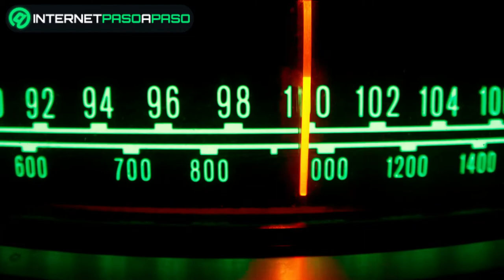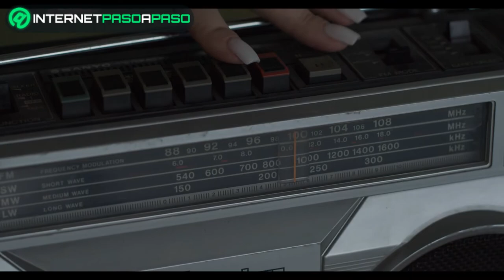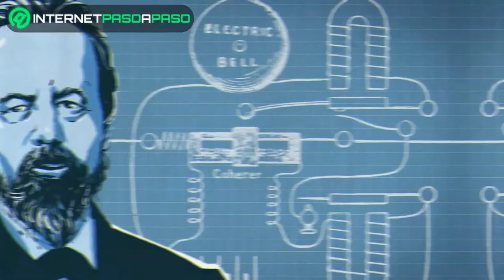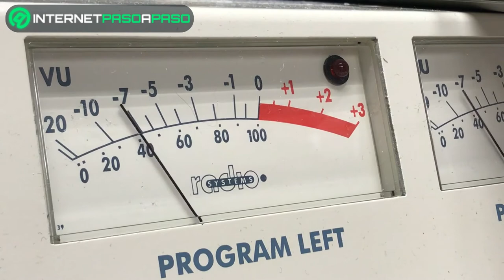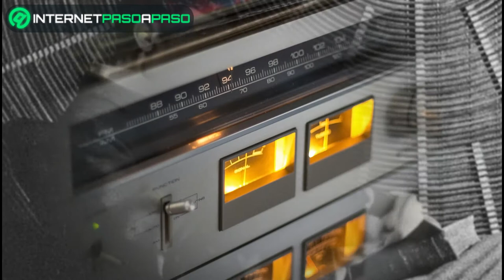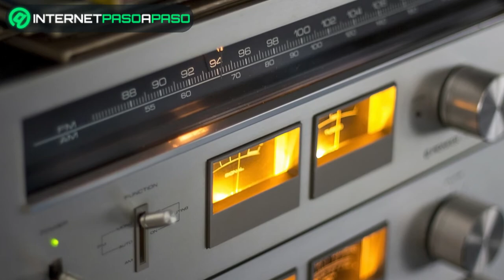🟢 ¿QUIÉN INVENTÓ LA RADIO? 🟢 Mini Documental Completo en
El 7 de mayo de 1945, el Teatro Bolshoi de Moscú se llenó de científicos y funcionarios del Partido Comunista Soviético para celebrar la primera demostración de la radio 50 años antes, realizada por Aleksandr S. Popov.

Fue una oportunidad para honrar a un hijo de la patria e intentar desviar el registro histórico de los logros de Guillermo Marconi, ampliamente reconocido en casi todo el mundo como el inventor de la radio. Más adelante, el 7 de mayo fue declarado Día de la Radio, que se celebraba en toda la Unión Soviética y que sigue celebrándose en Rusia hasta el día de hoy.

La reivindicación de la primacía de Popov como inventor de la radio se debe a su presentación de un artículo, "Sobre la relación de los polvos metálicos con las oscilaciones eléctricas", y a su demostración de un aparato de detección de ondas de radio en la Universidad de San Petersburgo el 7 de mayo de 1895.